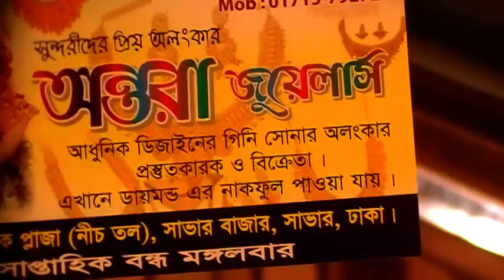দেখুন, হালকা ওজনের ডিজাইনার স্বর্ণের চুরির কালেকশন এবং দাম।। Gold Jwellery.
Shop Name :  অন্তরা জুয়েলার্স।

Shop Address : দোকান নং - ১৩/বি,
                            রাজ্জাক প্লাজা, সাভার, ঢাকা।

Konock Chowdhury